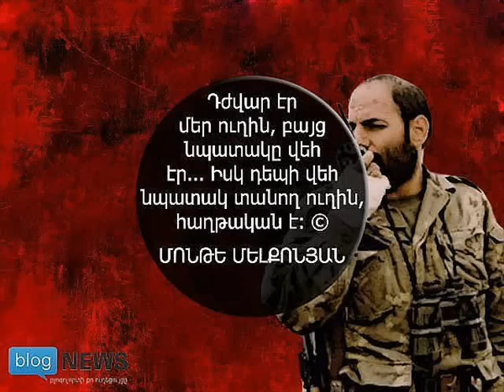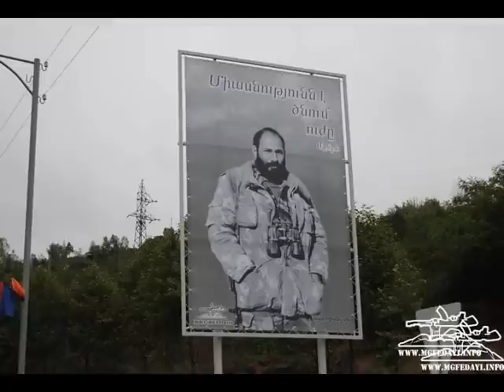Arabo Ispiryan -- Monte Melkonyan